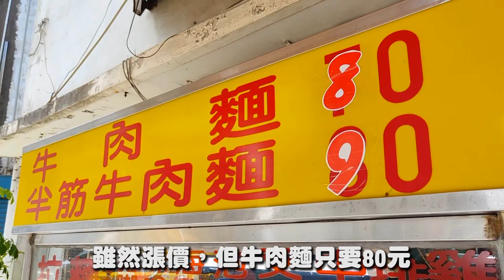大台北地區最便宜的牛肉麵店！只要８０元就可以吃到牛肉麵，其它地方看不到的超佛心銅板價格，而且就在捷運站旁，味道更是不馬虎哦～！｜板橋美食 板新小吃店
什麼？捷運站旁邊竟然有80元牛肉麵
這是真的哦~真的有這麼便宜的牛肉麵

店名：板新小吃店
營業時間：早上11:00~20:00 週日公休
地址：220新北市板橋區板新路119號